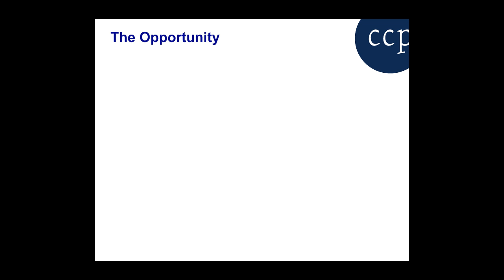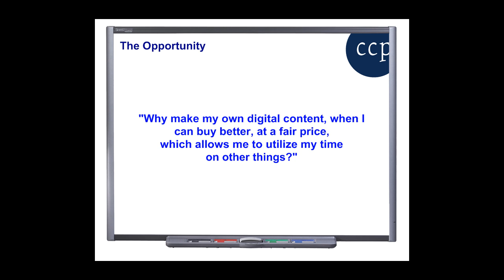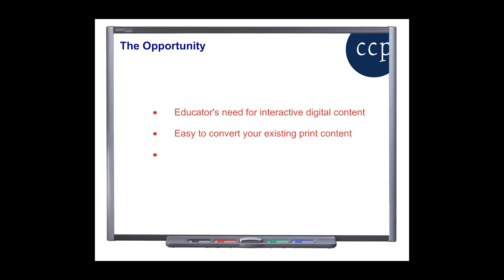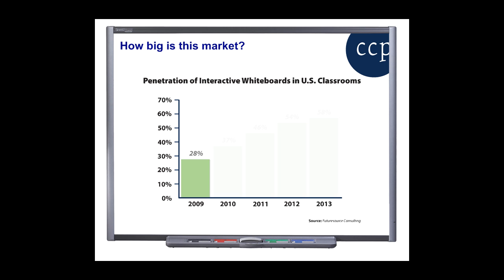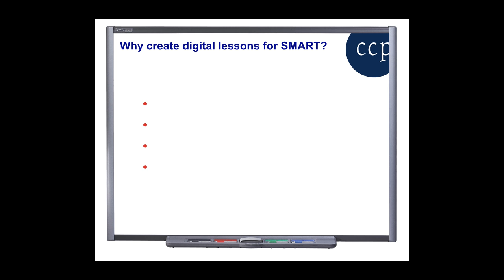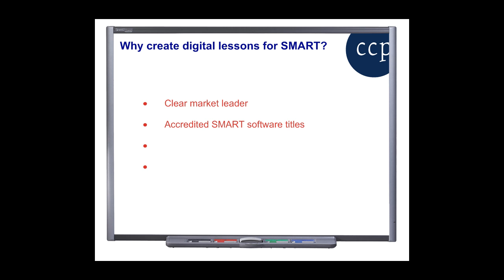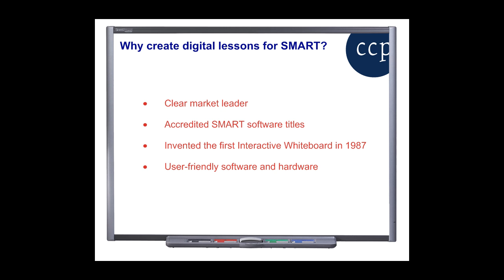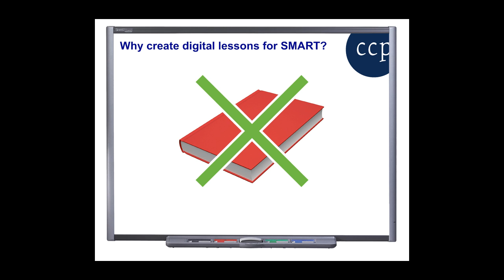(PART 1) Beginner's Guide to Creating Content for the SMART Board Interactive Whiteboard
This how-to webinar created by Classroom Complete Press and SMART Technologies is an introduction for content publishers on how they can create interactive content for the Interactive Whiteboard. This webinar features topics such as "How big is the touch-screen digital market?", "Why create digital lesson plans specifically for SMART?", and "What type of content can be created on a SMART Board?", as well as providing examples from content that Classroom Complete Press has currently produced.